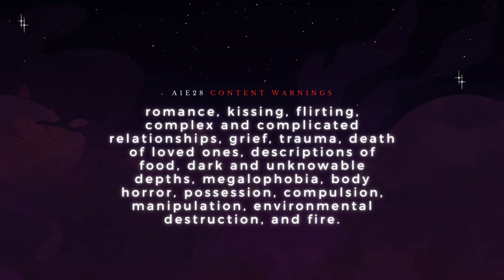The Chaos Protocol | Arc One | E28: mend what's fraught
The World-tree is revealed. Xainan calls up an old flame. Lumièra tries to cook. Seir crumbles. And Sing's red thread is severed.

THE CHAOS PROTOCOL is Transplanar RPG's current main campaign that follows three Doomed agents of the Transplanar Reification and Nourishment Syndicate as they answer distress calls across the multiverse, untangle a planes-spanning mystery, and confront their own demons.

Cze and Peku are a couple who love to make unique and original maps with outlandish themes and ideas you won't find anywhere else. Get more than 4000 stunning, hand-drawn fantasy maps with new map packs every week for only $5/week

== SUPPORT ==
Pledge to our Patreon to support the show and get access to a patron-only aftershow, early podcast episodes, GM notes, character sheets, and even the chance for your tabletop OC to cameo in our series! Pledges start as low as $3/month (that's less than a coffee these days!) and go toward supporting trans and queer art by creatives of color.

== MERCH ==
We've launched a limited collection with VOIDMERCH! Rep your status as a proud Transplanerd, the goth version of our logo, and your graduation status with Andake University

== ABOUT ==
Transplanar RPG is an all-transgender, people of color-led dark fantasy TTRPG channel set in an original noncolonial, antiorientalist multiverse. For a full recap of everything that's happened so far, THE CHAOS PROTOCOL is available as a podcast on Spotify Apple Podcasts and wherever you pod your casts. Catch us LIVE Saturdays at 8pm ET on Twitch and follow our latest updates on Twitter Instagram and Tumblr